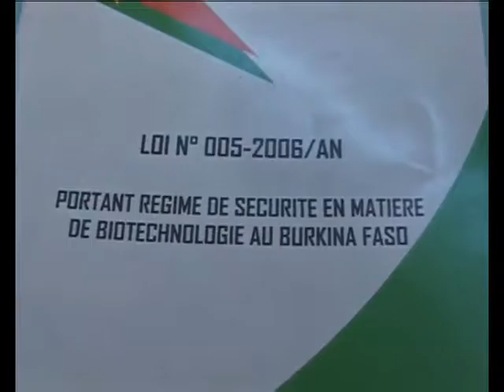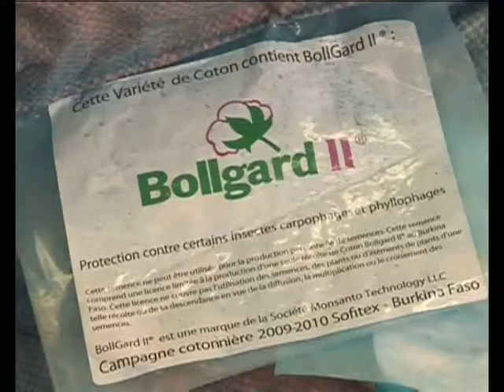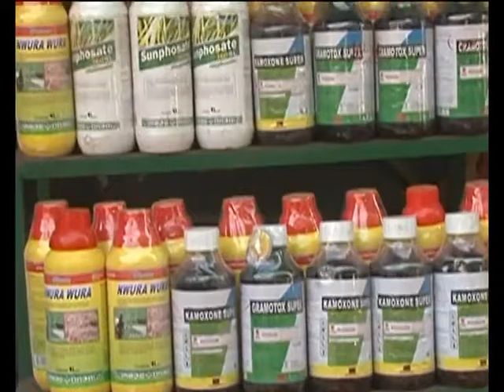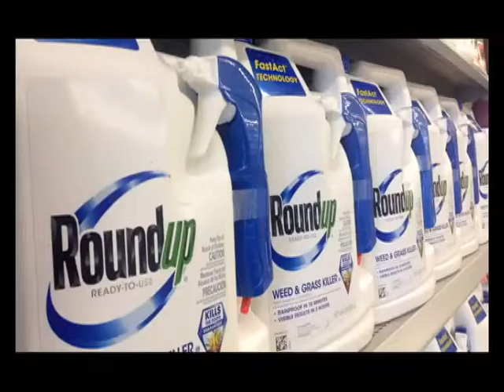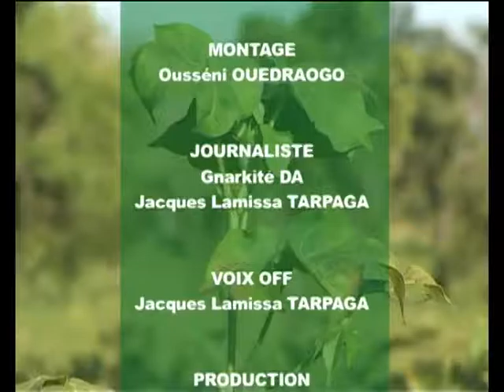Le coton Bt au Burkina Faso : la moisson des désillusions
Le Burkina Faso a produit pendant plus de 10 ans du coton génétiquement modifié. Le coton Bt censé améliorer la productivité n'a pas tenu ses promesses. Au contraire, le Burkina Faso qui avait un coton conventionnel fort apprécié sur le marché international n'arrive plus à écouler son coton GM à cause de sa qualité médiocre.

Ce film a été réalisé avec le concours de producteurs de coton du Burkina Faso qui, de façon volontaire et à visages découverts, ont rendu leurs témoignages sur les impacts du coton Bt. Il a été réalisé par la Coalition pour la protection du patrimoine génétique africain (COPAGEN) avec l'appui du CCFD-Terre Solidaire et d'Inter Pares.